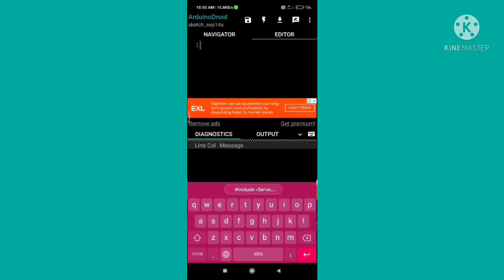How to control Arduino, servo motor and Ir sensor Full explanation ll Sameer Experiment ll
Arduino Coad